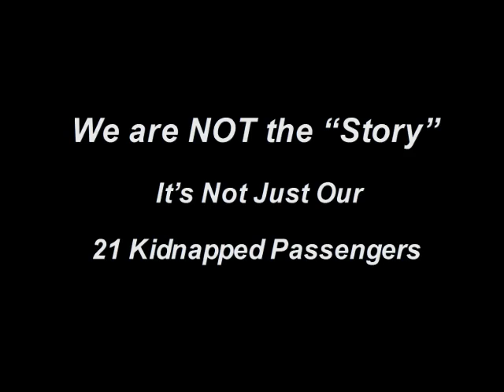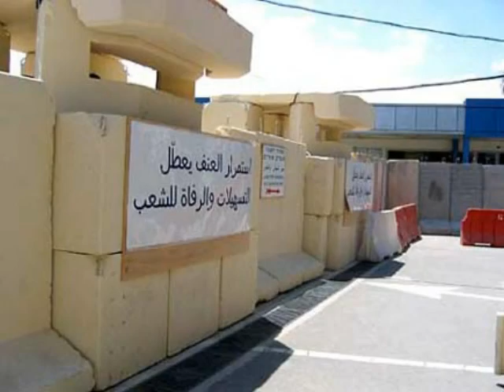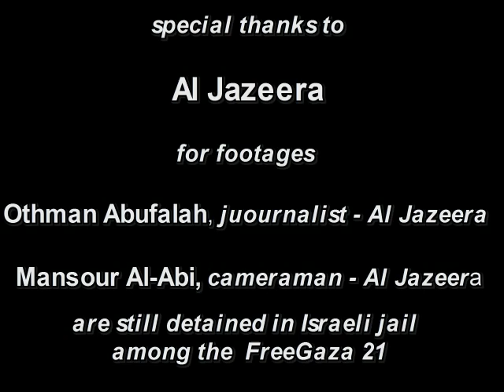5th July 09 Video Free Gaza News Prisoners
7jul: ALL FREEGAZA21 ARE HOME. WHAT ABOUT PALESTINIANS?
We are NOT the Story, Its Not Just Our 21 Kidnapped Passengers.
Palestine, the world's largest openair prison- episode 5

The kidnapping of 21 international human rights workers attempting to deliver needed aid to a besieged people is an outrage, but it is hardly an isolated one.

Since its founding in 1948 the State of Israel has regularly kidnapped and tortured Palestinians, throwing them into forgotten prisons where they can languish for years. Today, over 11,000 Palestinian political prisoners without benefit of due process, some never even charged - men, women, and children  endure torture and isolation in Israeli jails, outdoor prison camps, and secret black sites. They come from all walks of life: doctors, journalists, parliamentarians, workers, resistance fighters, homemakers, students and others. They are our sisters and brothers.
From the first night, the Free Gaza 21 have been busy trying to get news out of the prison about the illegality of Israel's actions in relation to themselves and the other inmates inside Ramle Prison who have no voice.

Palestine, the world's largest open air prison are 5 episodes videos showing the actual prison like situation of Palestine. Edited by the Free Gaza Movement are available in ENGLISH ITALIAN FRENCH and SPANISH. PLEASE SEE PLAYLISTS TITLED IN THE ORIGINAL LANGUAGE.